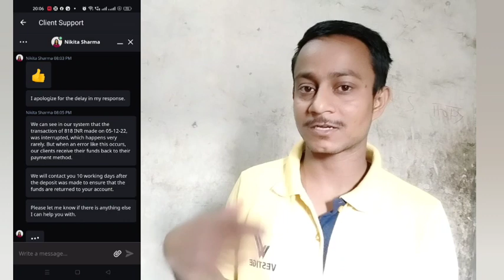olymtrade10$ deposit money but not refilled account | olymtrade deposit problem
Risk warning . Before starting to trade on the platform , the client needs to analyses their financial capability and familirize themselves with the terms of the agreement on the provision of services on the site."18 plus only